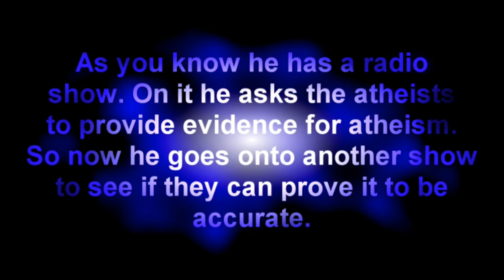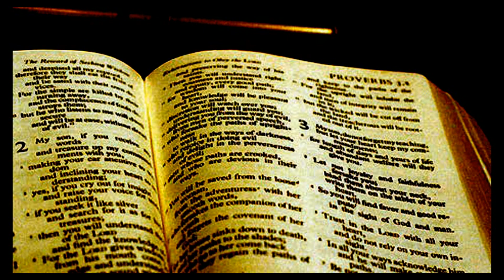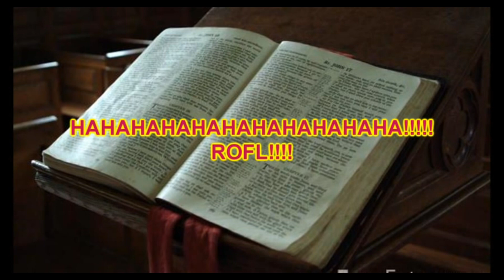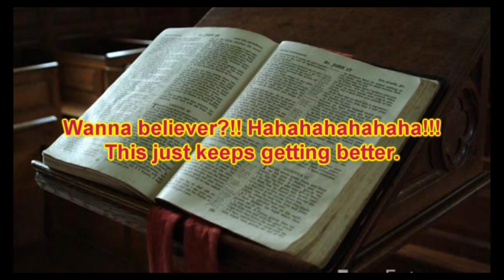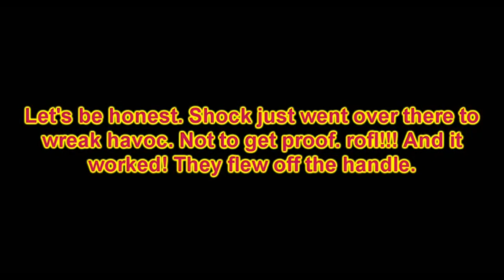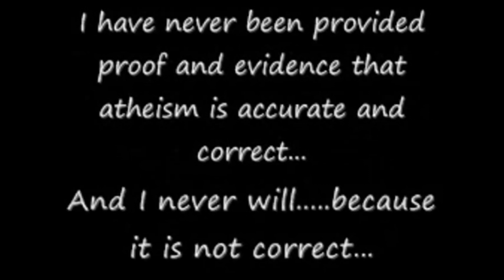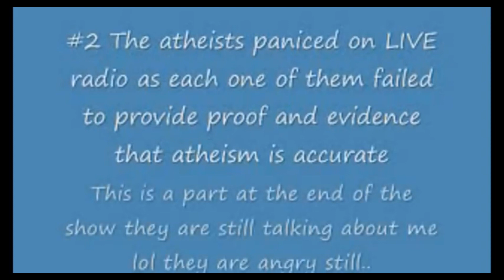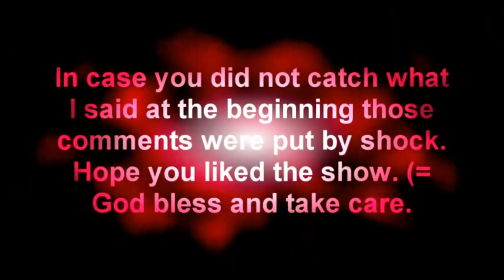Christian calls stupid atheist radio show then destroys it to smithereenes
Attention atheists.  If you think you are up to the challenge here is all you have to do.
Step 1. Make a video answering this question EXACTLY the way it is phrased
"What proof and evidence can you provide that would finally at last prove that atheism is accurate and correct?"

Step 2. Make a video providing proof and evidence that would finally prove that atheism is accurate and correct.

If you fail to answer this challenge then you are admitting atheism is based on blind faith and ignorance and not evidence.  Is this why atheists are so scared to make a video answering this challenge?  If you are an atheist why are you reading this?  Get to work on conquering this challenge..you would be the first atheists in over 10 years that conquered it...but...I know you wont and you know why you will not.  Because atheism LACKS proof and evidence.  It is based on ignorance, blind faith and stupidity.  Someone who is atheist is a fool.